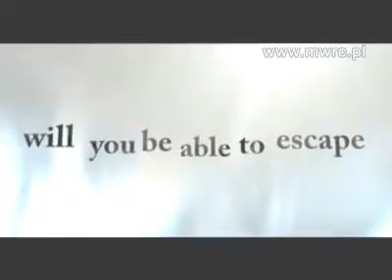MWRC: RE HQ - RE4: Wii Edition - Trailer 03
Official trailer from Resident Evil 4: Wii Edition on Nintendo Wii.